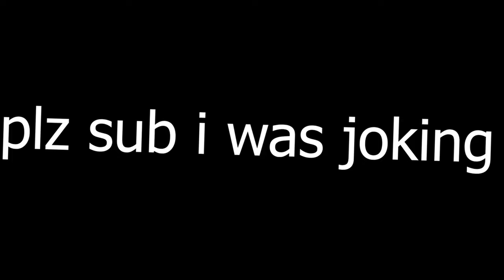The Best Ways To Use Subzero Strongest Special Move In Mortal Kombat 1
with the big and massive release of mortal kombat 1 or mortal kombat 12 I came up with some good ideas to use subzero special move in online matches to win consistently this move is called the ice clone It can be use in many ways as seen in this video

mortal kombat 1 or mortal kombat 12 tip and tricks for subzero gameplay

funny moments in mortal kombat 1 so far or mk1 mortal kombat12

the best and strongest ways to use subzero ice push  and ice clone
subzero guides so far

how to play subzero like a pro player

is subzero the strongest character in mk1 mortal kombat 1

where does subzero go on the tier list in mk1 or mortal kombat 1

is subzero weak in mortal kombat 1

is subzero overpowered i n mortal kombat 1

how to do new combos with subzero I mortal kombat 1

is subzero broken in mortal kombat 12 or mortal kombat 1
Broken special move for subzero